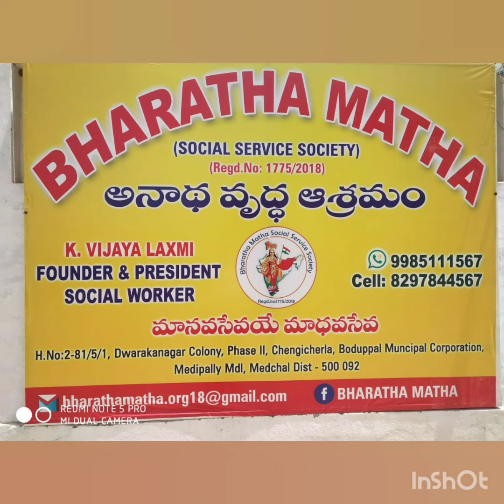HAPPY BIRTHDAY SRI TATA NAGESHWAR RAO GARU